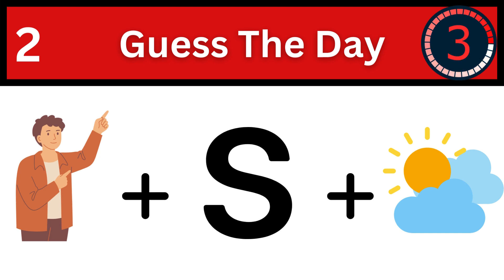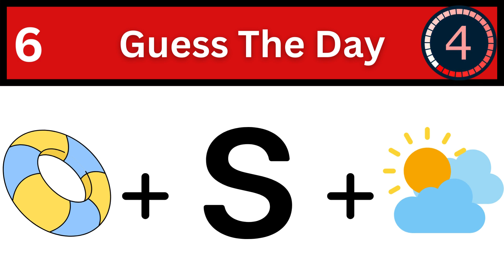Guess The Day - Part 1 | Monster quizes#quiz#shorts